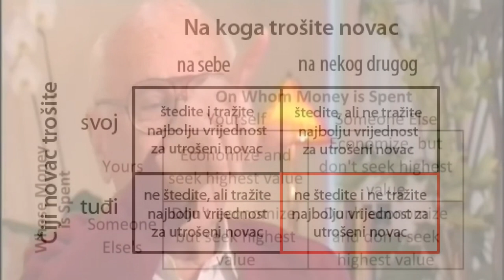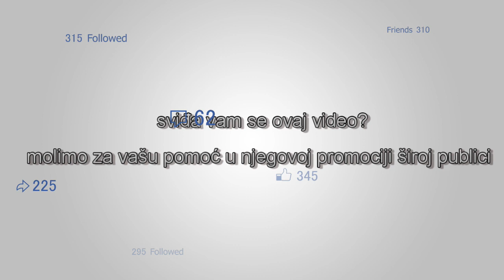Milton Friedman - Četiri načina trošenja novca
U svojoj knjizi “Sloboda izbora”, Milton Friedman opisuje četiri načina trošenja novca.

1. Vi trošite svoj novac na sebe.
2. Vi trošite svoj novac na nekog drugog.
3. Vi trošite tuđi novac na sebe.
4. Vi trošite tuđi novac na nekog drugog.

Izvor: Free To Choose Network YouTube kanal.